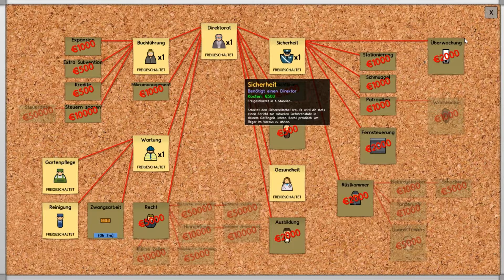Let's Play Prison Architect #04 [Deutsch] - Zwangsarbeit .. was sonst?!?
► In dieser Folge steigern wir unser Einkommen in dem wir uns um die Zwangsarbeit kümmern. Außerdem schauen wir das wir eine Krankenstation bauen.